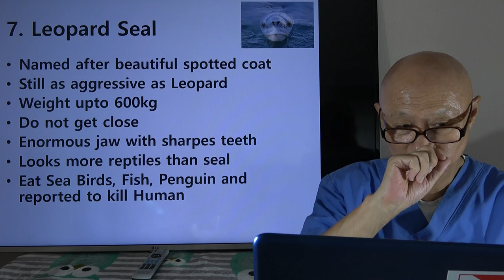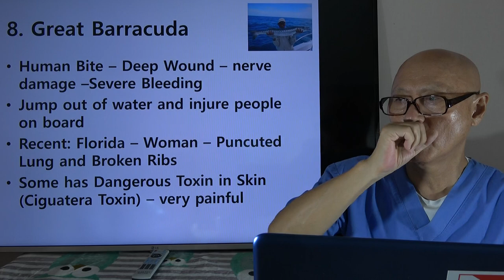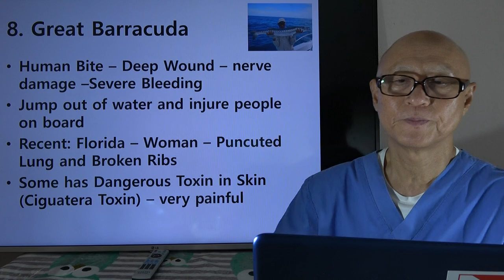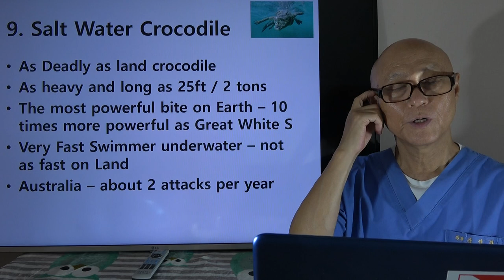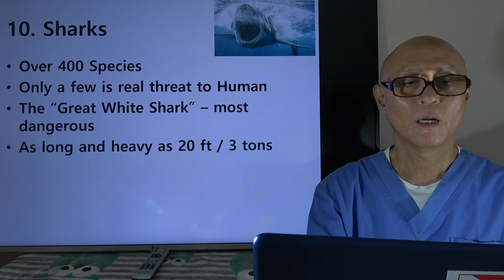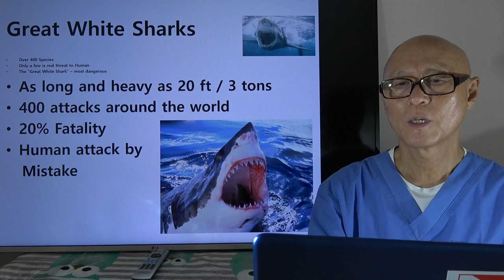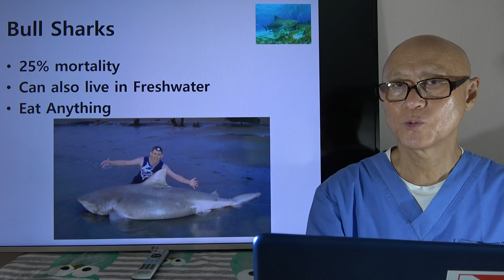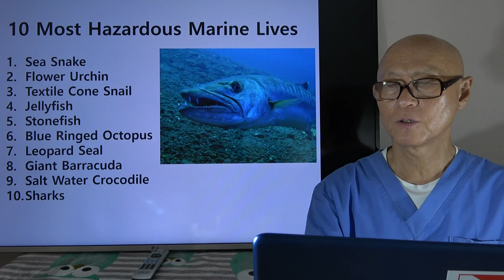Dr. Kang's SCUBA Diving Stories - hazardous marine livers 10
Of 10 hazardous marine animals, the last 5 are summarized.
Stories of Giant Barracudas and several Sharks are being introduced focusing on some of their photos